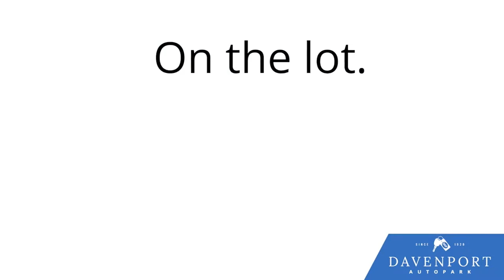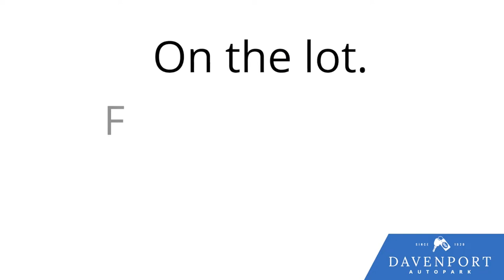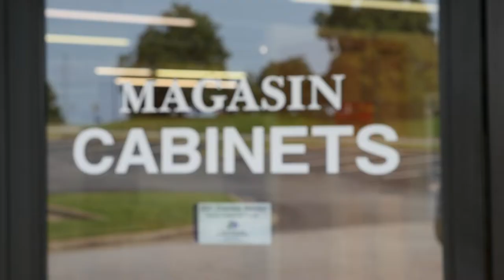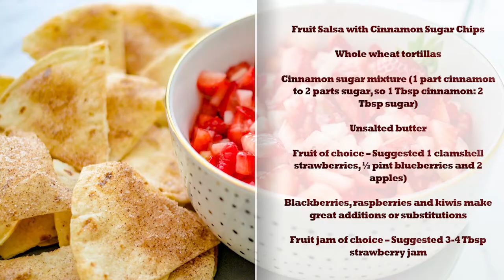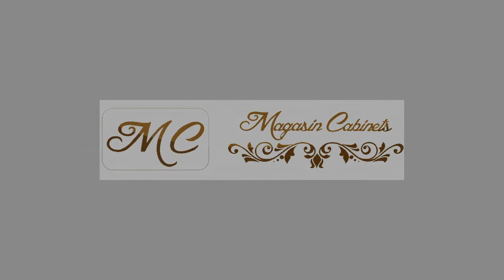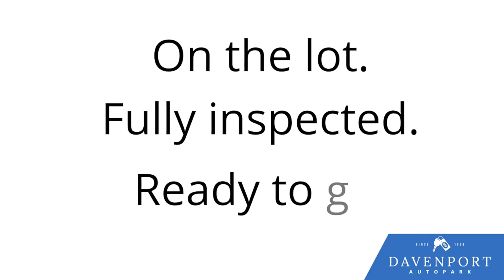Cuisine with Jean Sarah Hester Strawberry Season